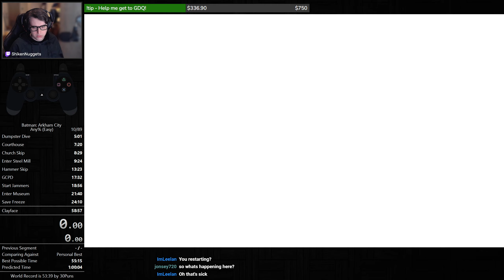Batman: Arkham City Speedrun (Any%) in 58:53 [obsolete]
This run is now obsolete. Check my "Personal Bests" playlist for my most recent run of this category